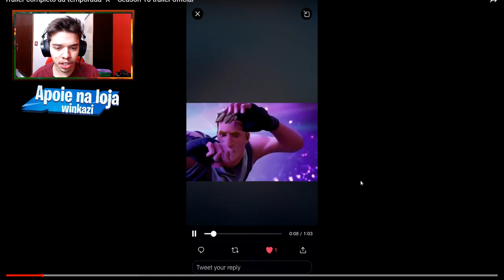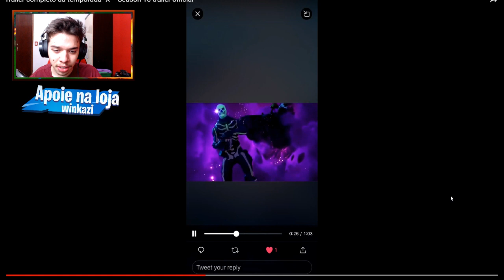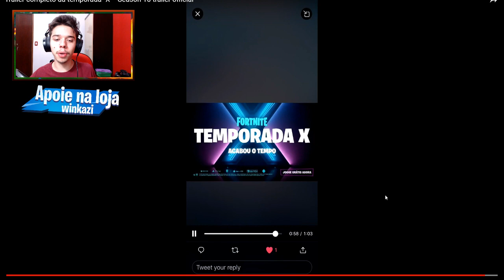VAZOU o TRAILER COMPLETO da TEMPORADA 10 do FORTNITE! *não é clickbait*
« Contato profissional »